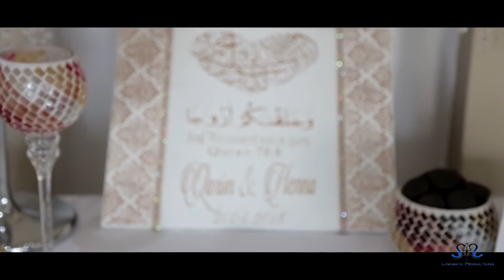Qasim & Henna's Wedding Highlight Reel || Badshah Palace || Birmingham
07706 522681